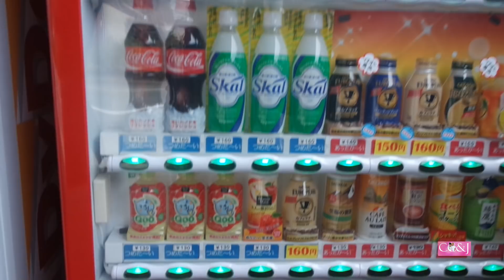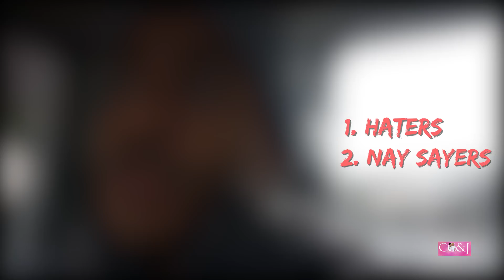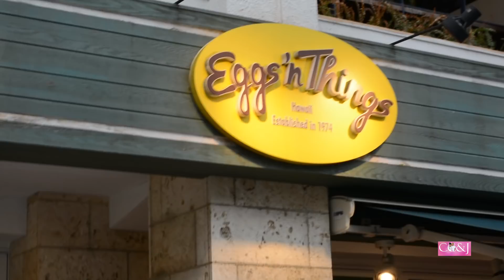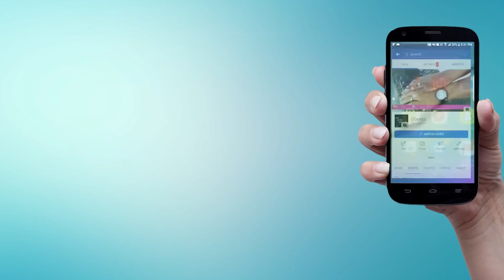CCandJ - Eggs n things - talk about your goals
Egg n things was delicious. J talked about How to deal with negative people when you have goals.

We believe in Love and Family!

Join ccandj as we share our journey, our love, and our family with you. We encourage you to share your family, your love, and your journey with us. Be sure to hashtag ccandj or ccandjlove to help us promote the values of Love and Family around the world!

Together we can promote Love, Family, and Unity!